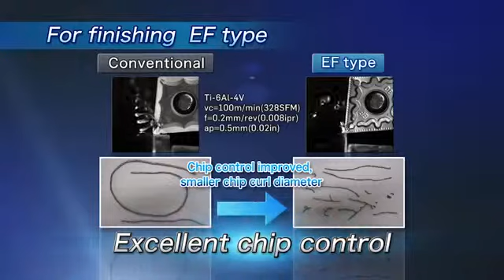Chipbreakers for Exotic Alloys EG type EF type